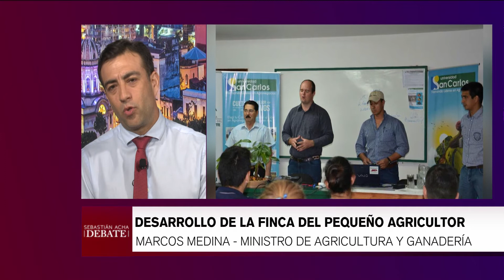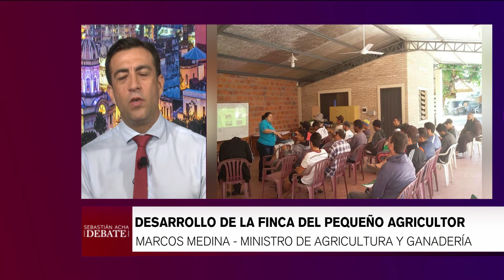Desarrollo de la finca del pequeño agricultor - Debate con Marcos Medina